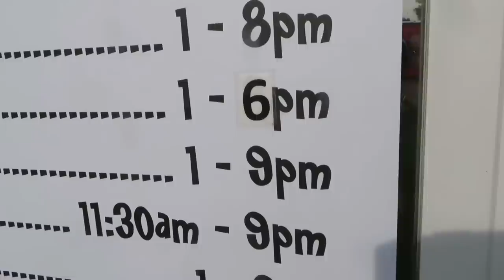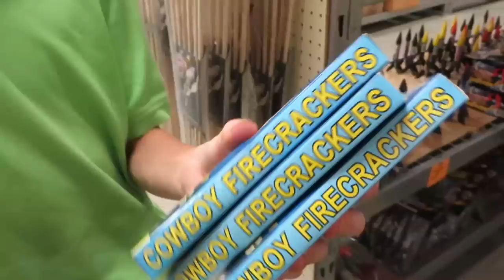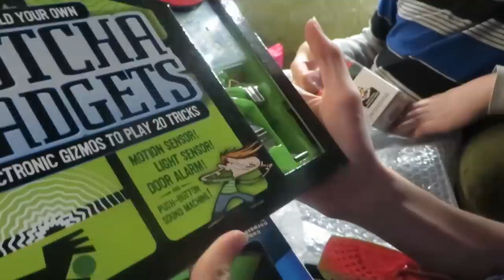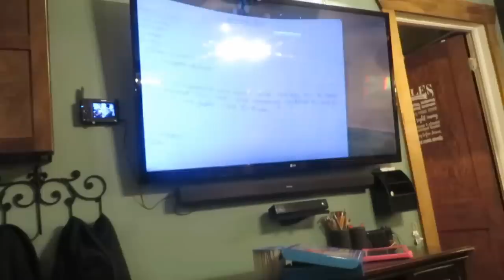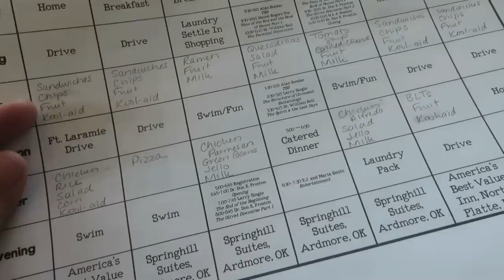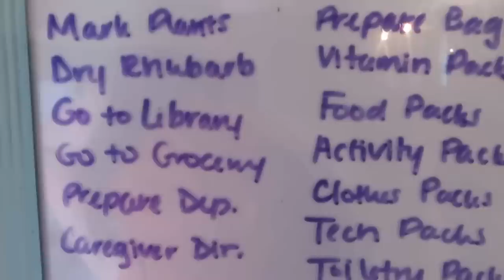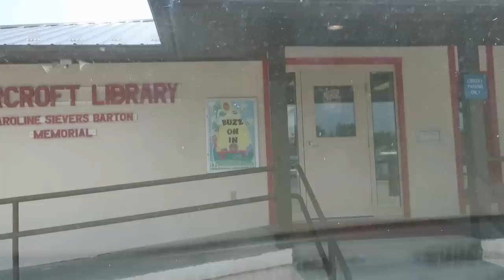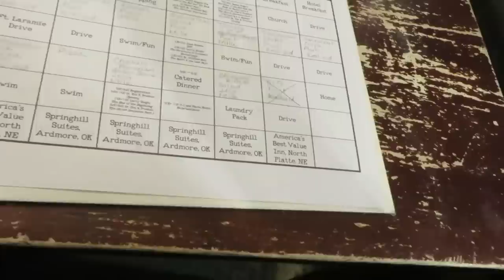False Starts and Mishaps, but Summer in Underway ║ Large Family Vlog │ Summer Break 2018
This video covers our first two weeks of summer break from June 29 - July 10. We started off with a trip to Mac & Roonies that was a bust, so we ended up having dinner at Burger King instead. Then we went and shopped for fireworks for Independence Day. We had a short visit from Papa Doug and Grandma Donna (Tom's step-father and his wife) which we very much enjoyed. They were driving through heading back to California after visiting Donna's family in Wisconsin. We had fun with the little horned toad pets that Papa Gary and the boys caught at Papa's house, but we returned all of them before we left on our trip to Oklahoma. Much of the two weeks of our break was spent making plans, preparing and packing for our trip to the Preterist Pilgrim Weekend in Ardmore, Oklahoma. We got some mail from some of our YouTube friends, including so huge packages from Olive Nault that were a bit like Christmas in July! Opening those packages began a dispute over whether we've had kindereggs before. Thanks to YouTube, we had some video evidence to settle the debate. :) Aside from the busyness of getting ready for our trip, working in the garden and what-not, we also had a fun Independence Day celebration and we spent time visiting Grandma Fern and Grandpa Frank. During my visit to Grandma Fern's, there was a terrible rainstorm and I had to go out in it to buy diapers since, in my haste, I forgot to pack any along. As I entered the grocery store, my wet flip flops slipped on the tile floor. I slid into the rug causing me to stop suddenly, jolt forward and I flailed about wildly trying to keep from falling. I ended up almost going head first into the carts before landing on the ground about 10 feet from where I started. And, yes, people were watching. It was SO mortifying. To make matter worse, my emotional self started crying. It was so, so embarrassing. Asher enjoyed his shopping trip to the pet store much more than I enjoyed mine at the grocery store. Asher picked out a new turtle to live in our turtle pond. He named the turtle Father Abraham Lincoln. Why? Because Asher is Asher. We had a few mishaps when we were running errands that day. When we stopped at the car wash, our window wouldn't roll up right before it was our turn to go through the car wash, but we pulled off to the side and it just finally decided to go up. When we stopped at the oil change place, Hannah had a major poopy diaper and I didn't have any wipes. (I was out but we were going to pick some up at Walmart.) There was no changing table in the bathroom. There was no counter... or even a clean surface, for that matter... so I had to change her diaper by dangling her over the sink using paper towels and then putting the new diaper on her in that same position. It was interesting and Tom said you could hear her crying all the way out in the oil change bay! For some reason, Claudia got sick and threw up in the van all over her clothes so we had to use Hannah's blanket to fashion a makeshift shirt for her. But all's well that end's well. I didn't film a lot of things that were going on during this two weeks, but I did get a cute moment of Eden sitting at her little table sewing away on some project at 11:00 at night. She reminded me so much of myself.

Mills Family
USA

Birthdays
Thomas- Jan. 5
Sophia- Jan. 19
Eden- Feb. 24
Hannah- May 2
Judah- May 26
Solomon- June 15
Andrea- June 22
Our Anniversary- July 24
Claudia- Aug. 4
Justus- Sep. 21
Tom- Oct. 25
Asher- Dec. 15